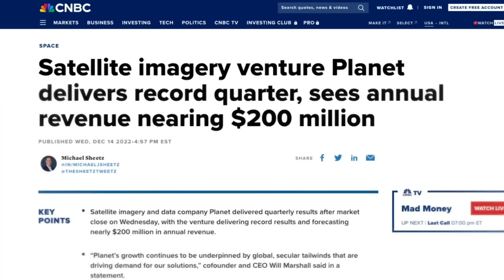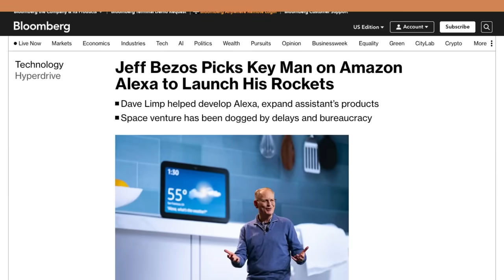Space IQ: Why Is the Space Economy the Future?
Space Capital introduced Space IQ: Space Investment Quarterly in 2017 to provide insights into space economy investments and highlight promising space companies. The report is based on public data, SEC filings, investor databases, and aggregated data from the firm’s due diligence.

If you’re driven by the potential of space, Space Capital is your launchpad into the trillion-dollar space economy. We’re not just investing in rockets and satellites—we’re backing groundbreaking companies in GPS, geospatial intelligence, and satellite communications alongside innovators like SpaceX. Our partners have built rockets, launched satellites, and founded companies with assets currently in orbit. With over a decade of experience, we know how to transform space technology into real-world impact. Imagine watching a satellite deploy, seeing live imagery transmitted to customers, and knowing you played a role.